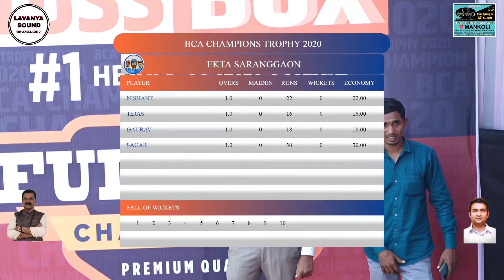JOYAL PIMPLAS VS E.SARANGGAON MATCH AT BCA CHAMPIONS TROPHY 2020